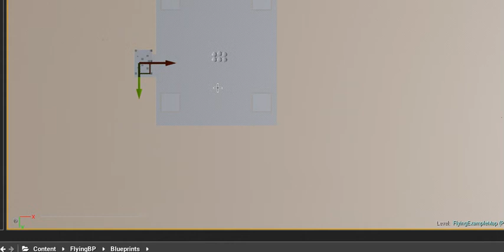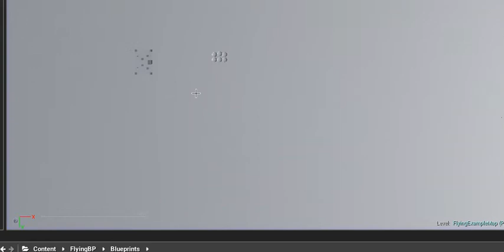In today's episode of "The physics engine is not your enemy" and "the documentation is not helpful"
1. CORRECT GET VELOCITY BEHAVIOR
2. CORRECT THRUST BEHAVIOR
3. CORRECT COLLISION BEHAVIOR
4. CORRECT BEHAVIOR

It is no coincidence that the documentation is shown when he talks about the neuralizer fuck